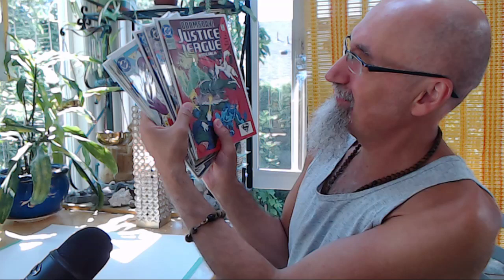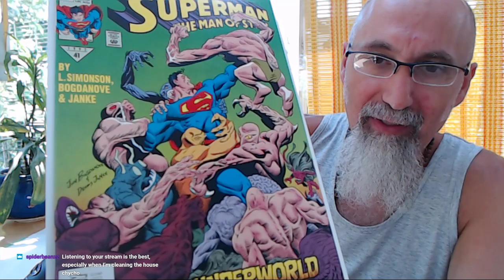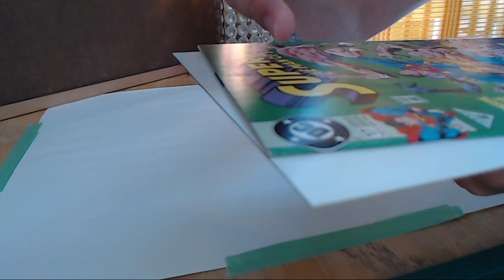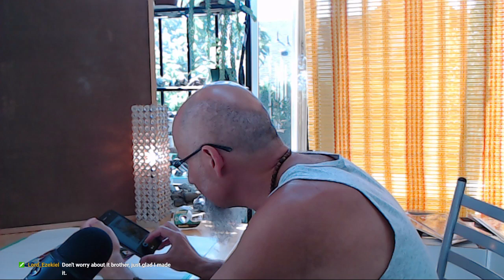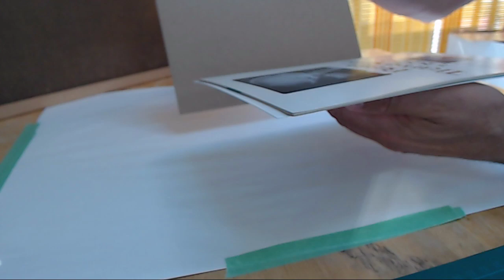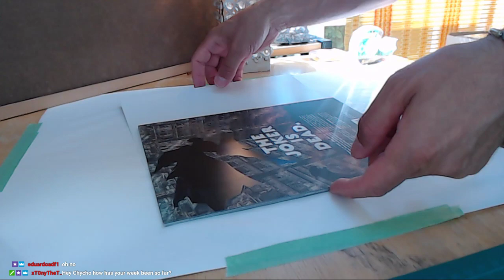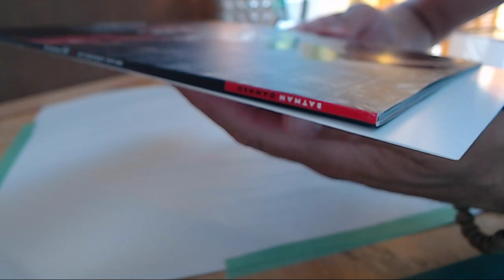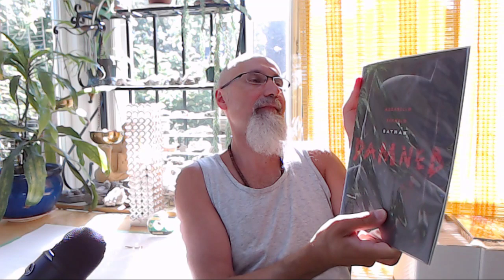Superman, Batman & Go-Go Boy: Listing Comic Books on eBay Begins 53:00 [WARNING: Loud Noise 2:25:00]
Prisoners of Gravity, a Must Watch for Fans of Literature: Science Fiction, Fantasy, and Comic Books

▶️ As well as Cryptocurrencies:
Bitcoin (BTC): 1Peam3sbV9EGAHr8mwUvrxrX8kToDz7eTE
Bitcoin Cash (BCH): 18KjJ4frBPkXcUrL2Fuesd7CFdvCY4q9wi
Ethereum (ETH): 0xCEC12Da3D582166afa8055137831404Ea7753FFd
Ethereum Classic (ETC): 0x348E8b9C0e7d71c32fB2a70DcABCB890b979441c
Litecoin (LTC): LLak2kfmtqoiQ5X4zhdFpwMvkDNPa4UhGA
Dash (DSH): XmHxibwbUW9MRu2b1oHSrL951yoMU6XPEN
ZCash (ZEC): t1S6G8gqmt6rWjh3XAyAkRLZSm9Fro93kAd
Doge (DOGE): D83vU3XP1SLogT5eC7tNNNVzw4fiRMFhog

Peace.

chycho

***ONLINE PRESENCE

Peace,

chycho